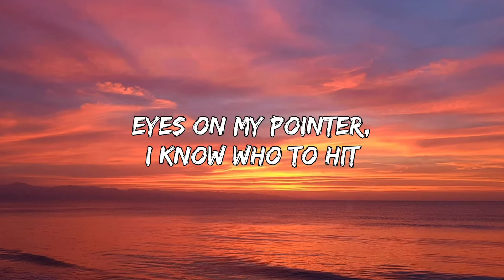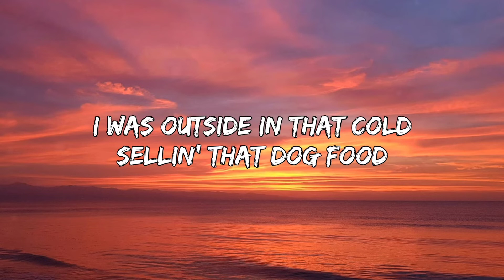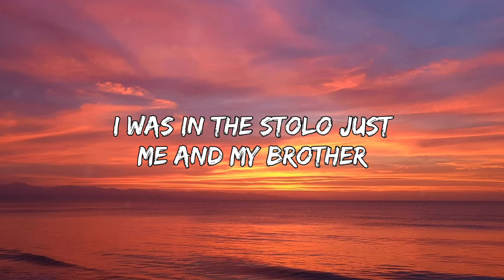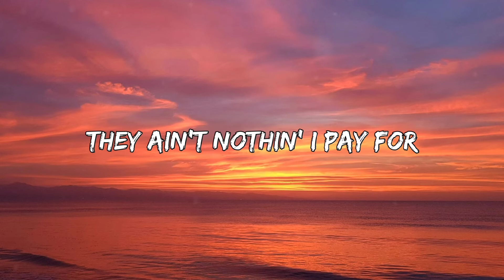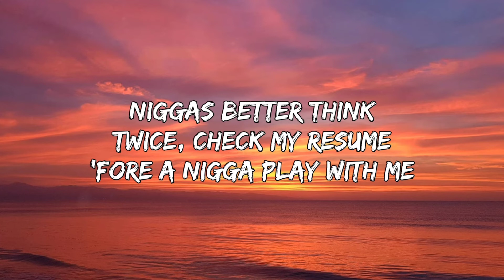Where They At - Yungeen Ace ( Lyrics)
Lyrics:
Huh, gang
They be like, "Where all the killers?" (Where?)
Shit, I'm where they at (shit, I'm where they at)
They be like, "They outside" (where?)
Shit, where they at? (Shit, where they at?)
Damn, them niggas dead (they dead)
I say it's a fact (I swear, it's a fact)
Nigga, don't play with me (uh-uh)
'Cause I get 'em whacked (boom, I get 'em whacked)
Blick, baow (baow)
I got the his blood on me (I got the his blood on me)
Please don't run up on me (please don't do that)
This Glock got a cooling kit
Eyes on my pointer, I know who to hit
Bitch, you know I'm on point, I don't do attempts (I don't do that)
Nigga, all of my house got cameras on it
I got shooters inside of this Phantom, homie
I ain't gon' pick and choose most of these rappers done told
Bitches can't play me fool
Like I ain't have nothin' to lose
I was outside in that cold sellin' that dog food
You don't know nothin' 'bout the hustle
You don't know nothin' 'bout the struggle
I was outside 15 with a cutter
I was in the stolo just me and my brother
Tragic lifestyle, boy, this shit can get ugly (shit can get ugly)
Hoes be sayin' I'm sexy, but this shit can get ugly (this shit can get ugly, baby)
Mean mug niggas from my section (uh-uh)
'Cause we don't like nothin' (don't like nothin')
Robbin' these niggas on sight (get 'em)
Bitch, we don't spare nothin' (we don't spare shit)
Hoes be sayin' I'm sexy, but this shit can get ugly fast
Hoes be settin' these niggas up, bitch, don't play, I'll put a bitch up
Bitch, I don't think with my dick, I go with my move
I send somethin', you can me get stuck (ayy, watch out)
Y'all know the word 'round town, bitch, you know how I get down
Every Glock here got extensions (it got extensions)
Snitch, don't put me in your mentions
You'll be the next nigga missing
It's mud in this soda (this soda)
This shit got me leanin' over (this shit got me leanin' over)
When the beef is over (is over)
This shit ain't gon' be never over (this shit ain't gon' be never)
I know this ho a thottie (what?)
And she rock Fashion Nova (she rock Fashion Nova)
Maybach fresh off the lot and it's already paid for (already paid)
Niggas gettin' paid off bodies (what?)
They runnin' that paper (they run that paper)
You can keep that pussy in your pocket (you can keep)
They ain't nothin' I pay for (they ain't nothin' I pay for)
That weak ass case, I got him a lawyer (what?)
I ain't even have to pay much (I ain't even have to pay much)
Interrogation room he asked for his lawyer (haha)
He ain't even have to say much, damn (he ain't even have to say it)
Niggas better think twice, check my resume 'fore a nigga play with me ('fore a nigga play)
See I can go R&B ((R&B)
But I keep a K on me (but I keep this K on me)
Give a bitch ten minute dick (like ten)
So she cannot stay with me (you cannot stay)
Bitch, ain't no room anyway (no room)
This Drac' gotta lay with me (this Drac' gotta lay with me)
'Cause I get 'em whacked (boom)